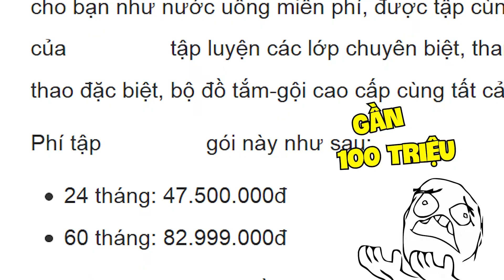Chỉ 5 phút/ngày mà vừa khỏe lại đẹp, tập môn này thì gym-thể hình-yoga đóng cửa hết! - Health part 1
Trong vài tháng vừa qua, mình đã khám phá ra 1 bộ môn cực kì hay ho giúp cho chúng ta vừa tiết kiệm được tiền bạc, vừa tăng cường sức khỏe, vừa nuôi dưỡng sắc đẹp, vừa nâng cao sức đề kháng chống lại bệnh tật, lại vừa có thêm thời gian để tận hưởng cuộc sống nữa! Thứ tuyệt vời đó là gì vậy? Hãy cùng Sơn Long idle khám phá xem sao nhé!

Để trải nghiệm bản đầy đủ không che dài 20', hãy ủng hộ mình trên nhé!
Cập nhật ảnh ọt và tin tức mới nhất trên fanpage này của mình nha.

Đừng quên comment điều bạn muốn xem trong các clip tiếp theo của mình! Bất kể dù đó là 1 challenge, 1 điều bạn muốn mình thực hiện, hoặc 1 chủ đề bạn muốn mình nói về nó, hay đơn giản là 1 câu hỏi muốn Sơn Long idle trả lời. Mình sẽ chọn 1 bình luận được nhiều like để làm cảm hứng thực hiện những video sau :)